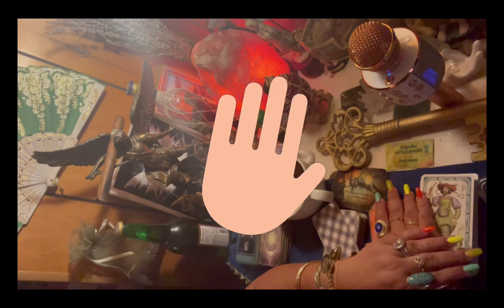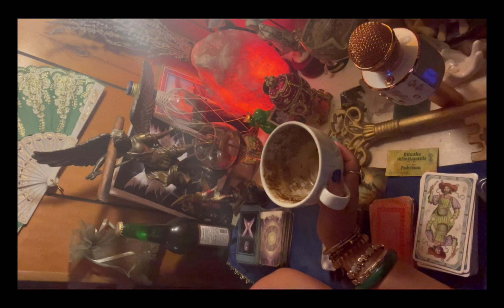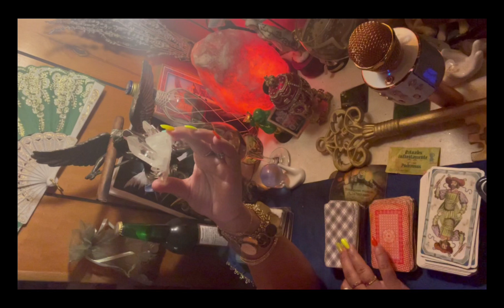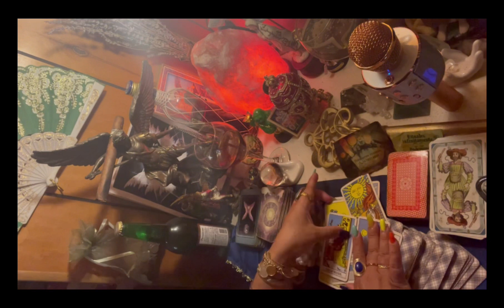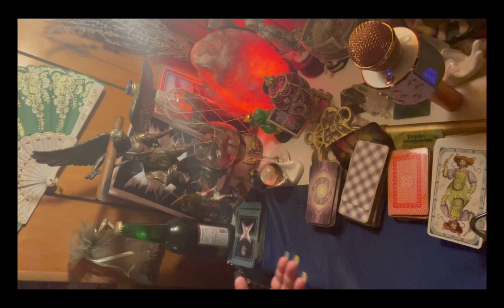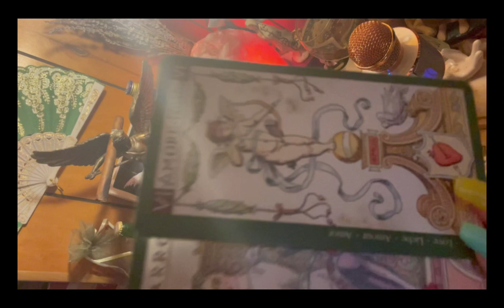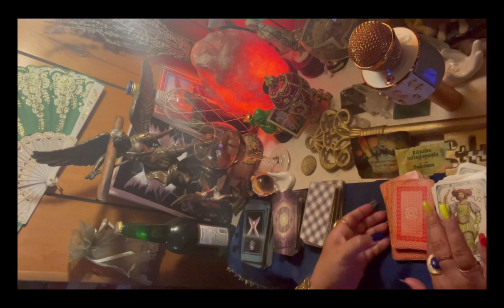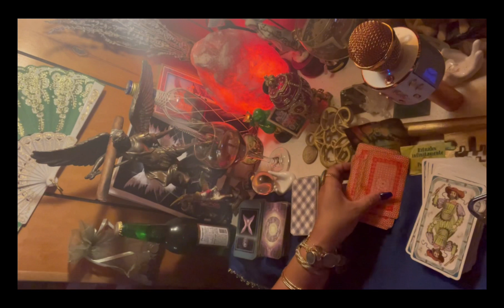Aries♈️ lectura del café ☕️ +🔮+🔑 tus enemigos se revientan 💣 🔥 por tus éxitos 😂🤑💰💵🥰6-13jun